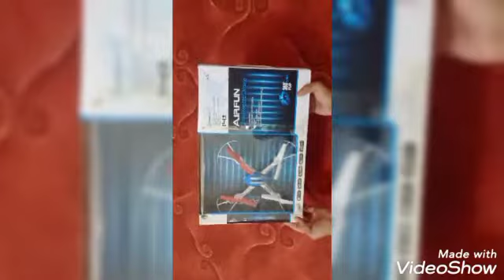Air Fun Drone (amazing product for kids) 🚠🚡🚁